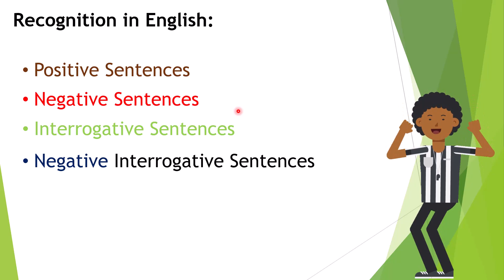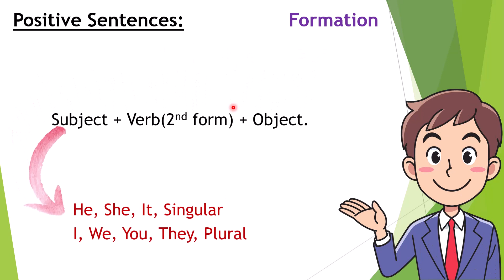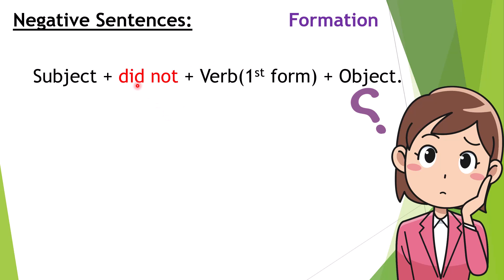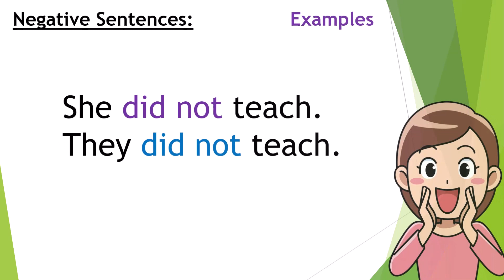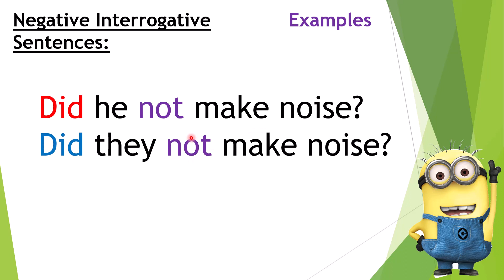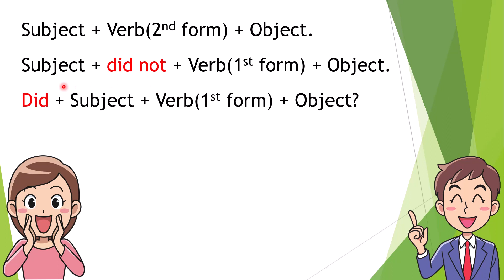Past indefinite tense | Past Simple tense | English Tenses | English Grammer | 2nd lecture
​ @thezmstudio9654  presents a new video on Past indefinite tense | Past Simple tense | English Tenses | English Grammer | 2nd lecture

You can watch Direct and Indirect video

In this video, we're going to explore the past indefinite tense, also known as the simple past. This tense is used to describe actions or events that occurred at a specific time in the past or over a period of time that has already ended.

We'll start by looking at the basic structure of the past indefinite tense and how to form affirmative, negative, and interrogative sentences. We'll also cover irregular verbs and some common verb patterns that you might encounter.

Throughout the video, we'll give lots of examples to help you understand how to use the past indefinite tense correctly in different contexts. We'll also provide some tips on common mistakes to avoid and some practical exercises to help you practice using the tense on your own.

By the end of this video, you'll have a solid understanding of the past indefinite tense and be able to use it confidently in your own speaking and writing. So, let's dive in and start learning!

Tenses
English part of speech

Direct indirect
Imperative sentences
narration trick
direct into indirect
English grammer
Grammar lessons
Grammar rules
Learn English grammar
English language
Parts of speech
Verb tenses
Sentence structure
Writing skills
English vocabulary
Punctuation
Spelling and grammar